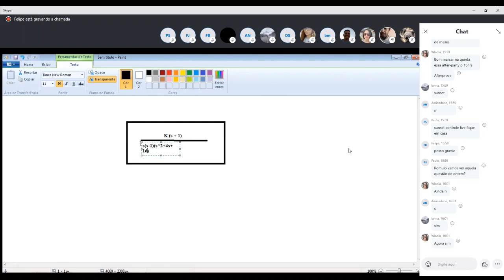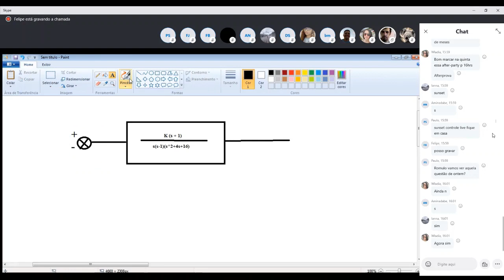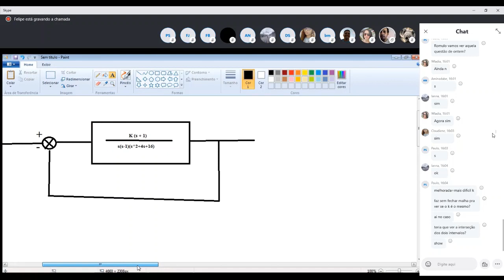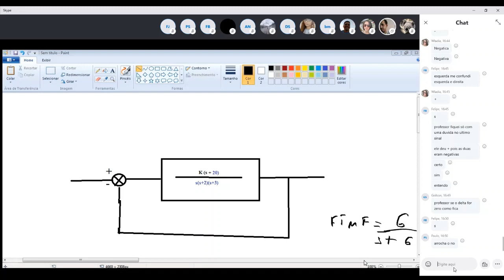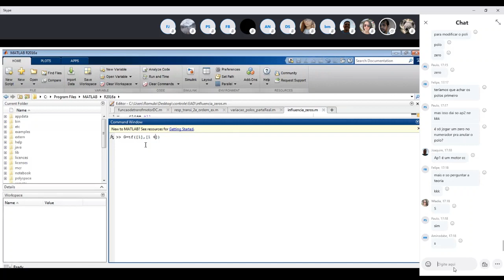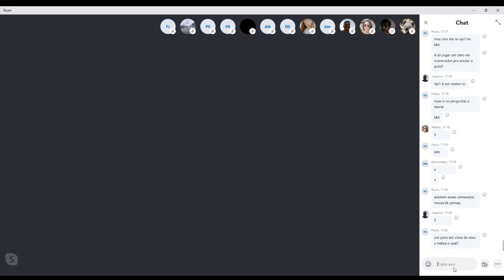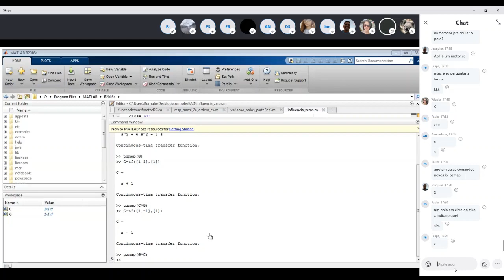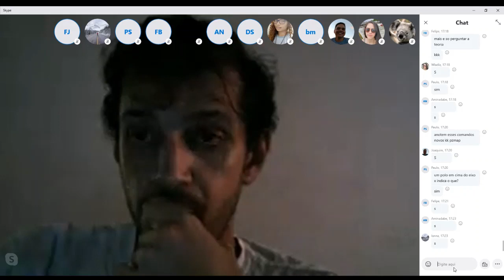Aula 16 Controle de Sistemas Dinâmicos